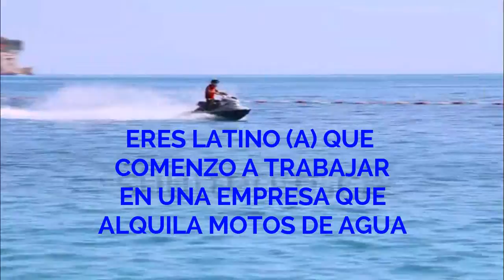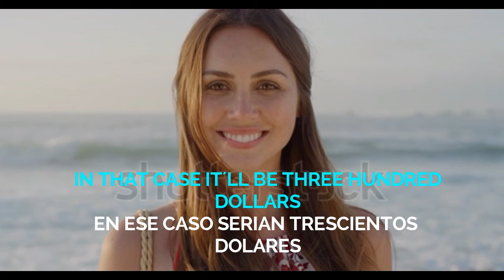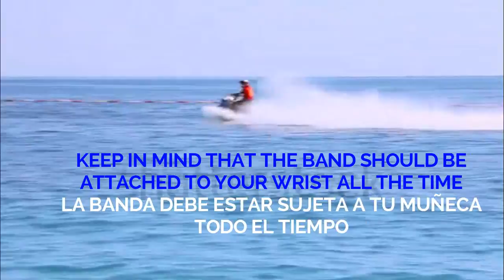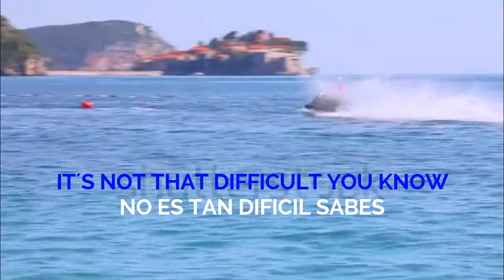INGLES PARA ARRENDADORES DE JET SKIES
Si eres Latino o Latina que recién te empleaste en una empresa que arrienda motos de agua y en esa misma playa acuden muchos turistas extranjeros y te gustaría atenderlos en Inglés, este es el tutorial para ti.
El tutorial fue creado con el programa de edición FILMORA
Fondos animados del video provistos por Shutterstock
Música de las intros y del video provistas por la Biblioteca de Youtube